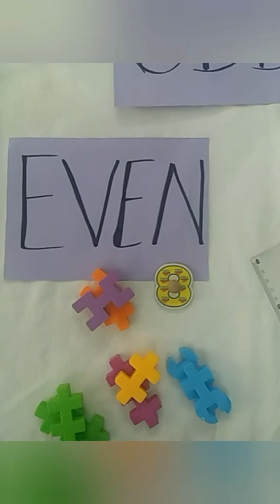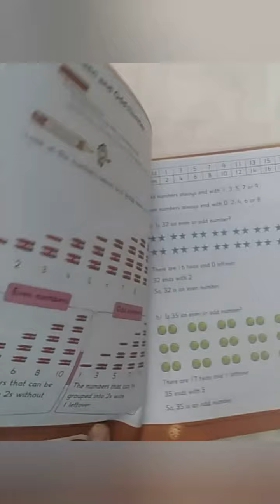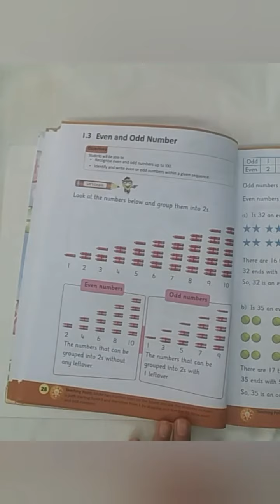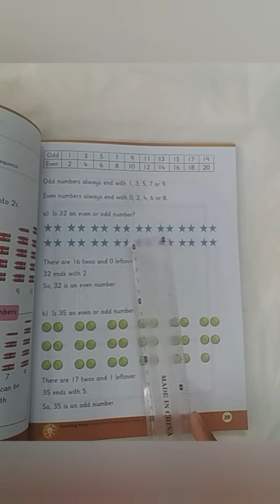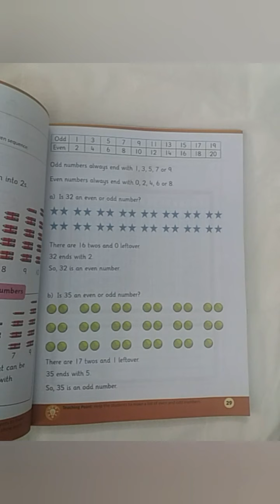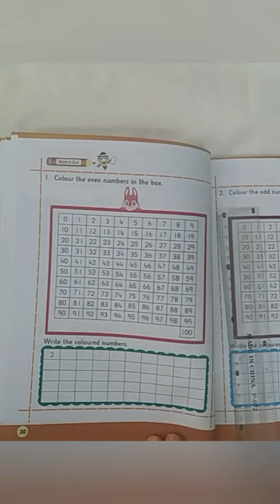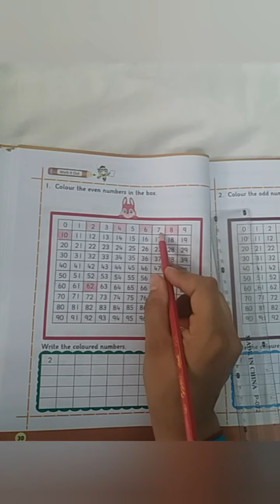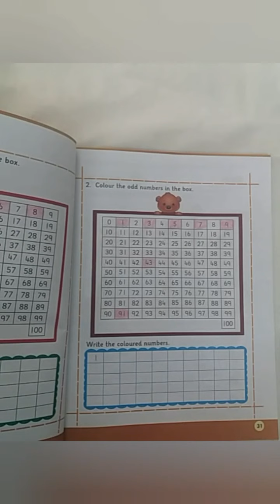Even & Odd Numbers, Class 1 @ FSA 2021